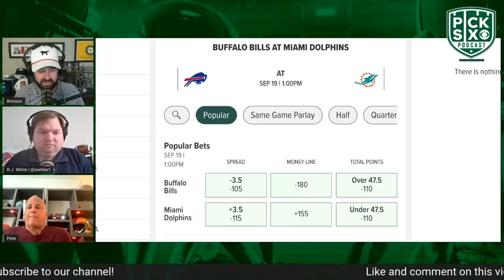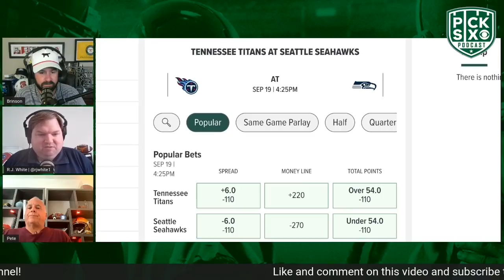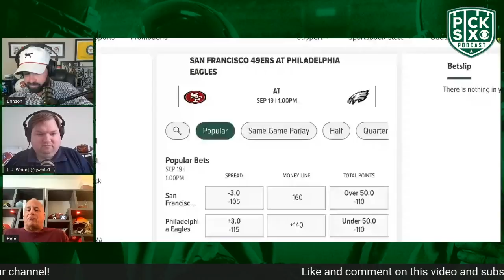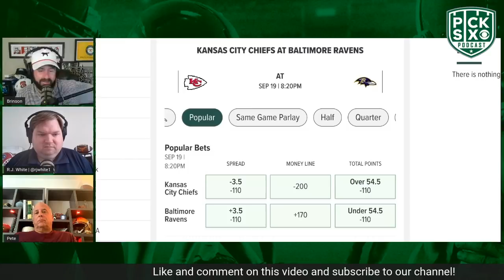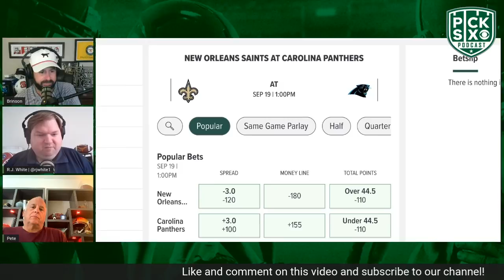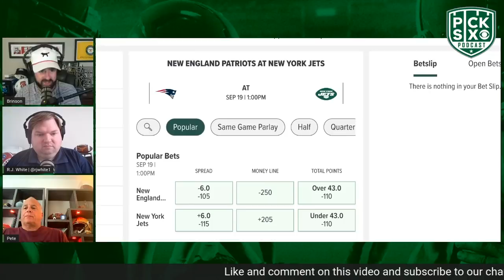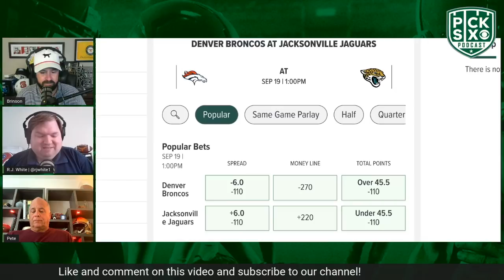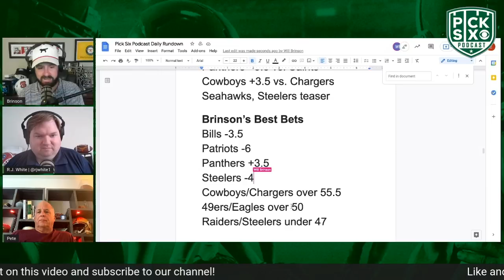NFL WEEK 2 PICKS AGAINST THE SPREAD, BEST BETS, PREDICTIONS & PREVIEW I PICK SIX PODCAST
Will Brinson, Pete Prisco, and R.J. White link up to offer their picks & best bets for Week 2 of the 2021 NFL season.

0:00 Intro
3:30 Bills-Dolphins
6:00 Cowboys-Chargers
9:30 Titans-Seahawks
14:30 Bengals-Bears
18:45 Texans-Browns
22:15 49ers-Eagles
27:30 Chiefs-Ravens
32:30 Raiders-Steelers
37:15 Saints-Panthers
42:15 Patriots-Jets
47:30 Rams-Colts
51:00 Broncos-Jaguars
55:30 Falcons-Bucs
57:30 Vikings-Cardinals
59:30 Lions-Packers

-LISTEN to Pick Six on your preferred podcast platform: plnk.to/PickSix